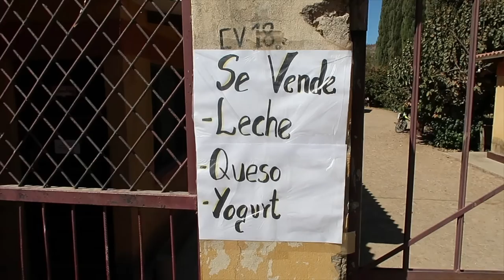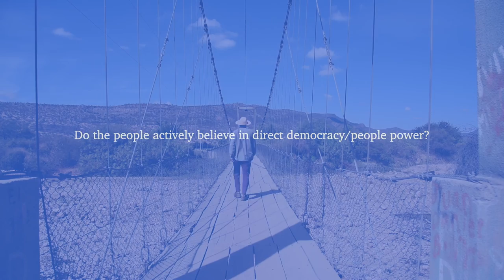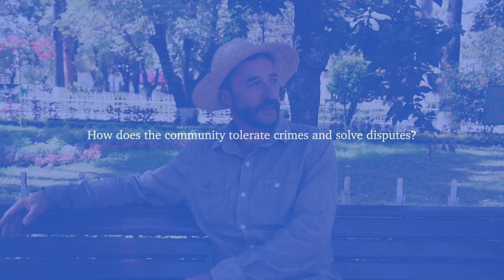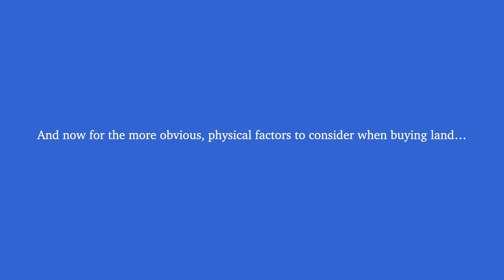Where to Buy Land | Factors to Consider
Buying land is no small, casual feat. It's an investment that your family can hold to act as a safe haven for loved ones for generations to come. After years of being immersed with indigenous communities in New Zealand and Bolivia, Simon has been able to identify additional factors beyond the usual priorities when considering where to settle. We hope that these insights help you to select a good place to be for present and future times.

Now is the time for each of us to take action to secure our own wellbeing while contributing to build a better future for our forebears. We wish you the best of success!

Stay free,
Jessica and Simon

TIMESTAMPS
0:00 Intro
0:27 Do you have a strong, local contact?
1:47 Is the wider community food independent?
4:30 Do the people actively believe in direct democracy/people power?
8:07 Is there an underlying spirit of connectedness and cooperation?
10:13 How does the community tolerate crimes and solve disputes?
11:42 What’s the community’s perception of people from the outside?
13:05 Do the laws allow you to buy land?
13:33 What essential services can you get and, conversely, which can you do away with?
14:07 Can you sustain the amount of people you want to live on your land?
14:48 Would you be happy in that natural environment if all goes to custard?
15:30 Water, energy, and social
18:14 The Community Centric Society Course
21:08 Cultural Bonus